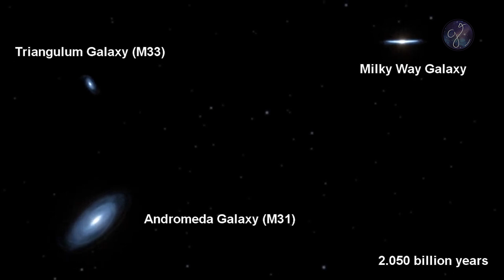ภาพกาแล็กซีชนกันที่คุณควรได้เห็น (งดงามมาก) | Grandever.p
"กาแล็กซีชนกัน" เกิดจากแรงดึงดูดของกาแล็กซี่ทำให้มันเคลื่อนที่เข้าหากัน การชนกันของสองกาแล็กซี่หรือหลายกาแล็กซี่ไม่ทำให้กาแล็กซี่พังทลายลงแต่อย่างใด แต่กาแล็กซี่เหล่านั้นจะรวมกันเป็นกาแล็กซี่หนึ่งเดียว และมีขนาดใหญ่ขึ้นด้วยรูปทรงแปลกๆ นอกจากนั้นการรวมกันยังให้กำเนิดดาวฤกษ์ดวงใหม่จำนวนมหาศาลจากก๊าซและฝุ่นด้วย ดาวฤกษ์เกิดใหม่จะเห็นเป็นสีฟ้าหรือสีน้ำเงิน และแต่ละดวงจะอยู่ห่างกันหลายปีแสงส่วนดาวฤกษ์เก่าแก่จะเป็นสีแดง ในอีกสองพันล้านปีข้างหน้า กาแล็กซีทางช้างเผือกจะชนกับกาแล็กซีแอนโดรเมดา (Andromeda Galaxy) และจะกลายเป็นกาแล็กซีใหม่ชื่อ มิลโกเมดา (Milkomeda Galaxy)
โดยขณะนี้ทั้งสองกาแล็กซี่กำลังเคลื่อนที่เข้าหากันด้วยความเร็วประมาณ 500,000 กิโลเมตรต่อชั่วโมง

ขอบคุณข้อมูลจาก:marinerthai.net

{Voice&Edit by PEARWA.}

***ขอบคุณสำหรับทุกการติดตามค่ะ***